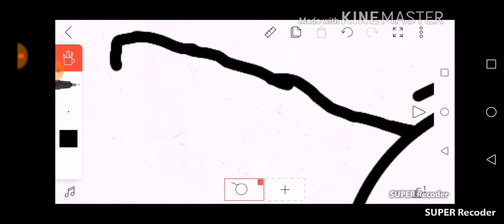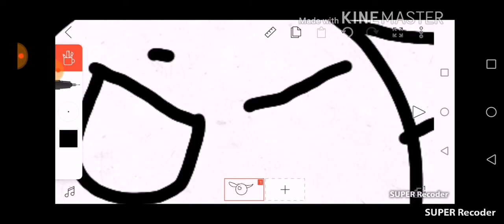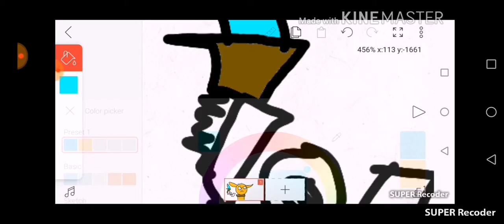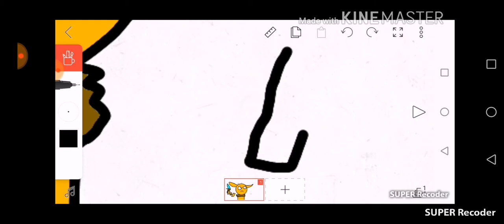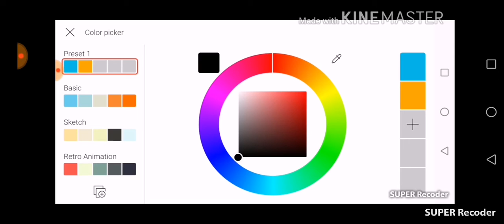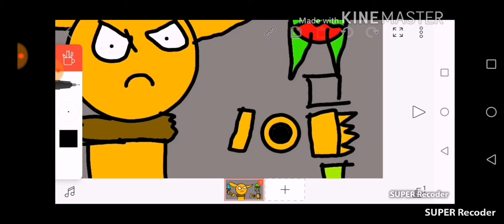I drawed koro killing zombies and that's all I guess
Ok something is going wrong or the clip again because I accidentally deleted my projects and now archery started over again and I hate it so much so enjoy the video